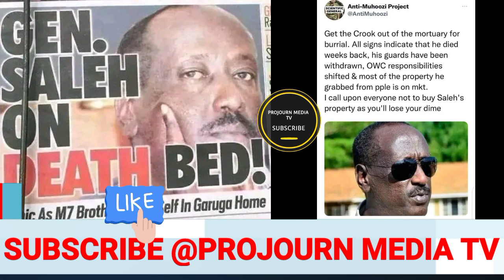Ebyokuziika Gen Salim Saleh Bikabiza museveni Bwino Omupya avuddeyo Alaga ekituufu kyekyi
Ebyokufa kwa Gen Salim Saleh Bikabiza museveni Bwino Omupya avuddeyo Alaga ekituufu kyekyi
Okuziika Salim Saleh museveni pressure zimweyongedde Bino BanaUganda bongedde Akazito
Museveni pressure yokufa Kwa gen Salim Saleh Emweyongedde Ekyokuzaako tamanyi Abantu bogera bingi